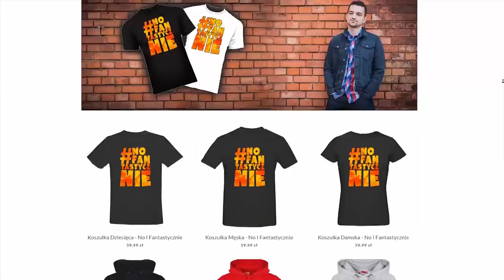NOWY SYSTEM UNIKANIA KOLIZJI! | FORZA HORIZON 4